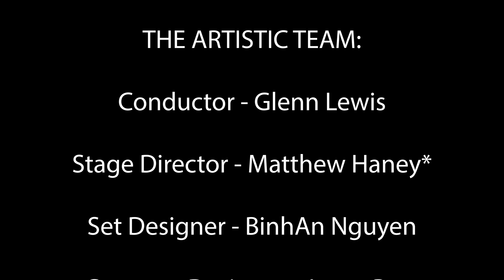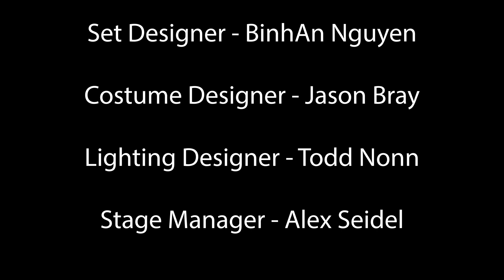Pittsburgh Opera: The Last American Hammer - “The Real Thirteenth Amendment”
Conspiracy theorist Milcom Negley (Timothy Mix) "educates" museum curator Tink Enraught (Caitlin Gotimer) and FBI Agent Dee Dee Reyes (Antonia Botti-Lodovico) about what he believes is the real 13th amendment to the Constitution.

Recorded at Pittsburgh Opera's final dress rehearsal on Feb. 20, 2020.

Pittsburgh Opera presents The Last American Hammer
Composed by Peter Hilliard
Libretto by Matt Boresi

IN ORDER OF VOCAL APPEARANCE:

Milcom Negley - Timothy Mix**
Tink Enraught - Caitlin Gotimer*
Dee Dee Reyes - Antonia Botti-Lodovico*

THE ARTISTIC TEAM:
Conductor - Glenn Lewis
Stage Director - Matthew Haney*
Set Designer - BinhAn Nguyen
Costume Designer - Jason Bray
Lighting Designer - Todd Nonn
Stage Manager - Alex Seidel

The Last American Hammer is presented through special arrangement with the authors.

The Last American Hammer was commissioned by UrbanArias with very generous support from Dan and Gloria Logan; and an anonymous admirer of UrbanArias in memory of Deborah Brewer.